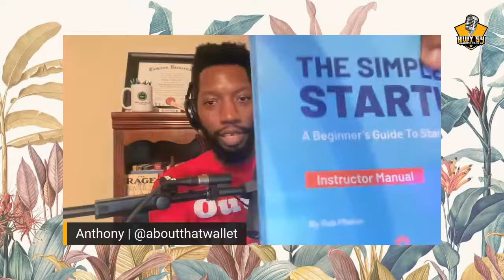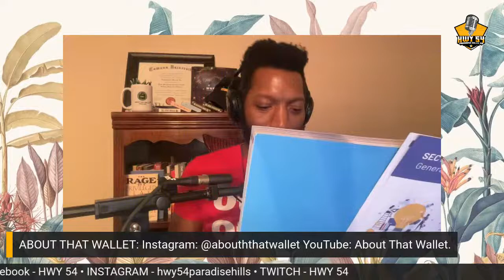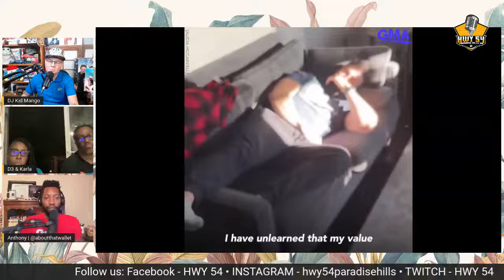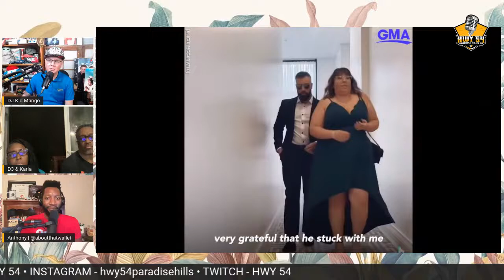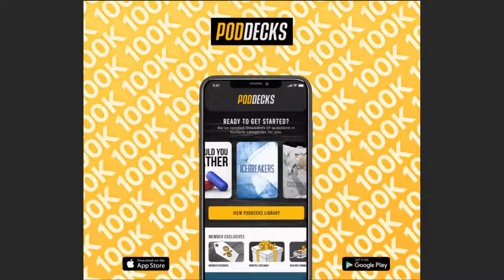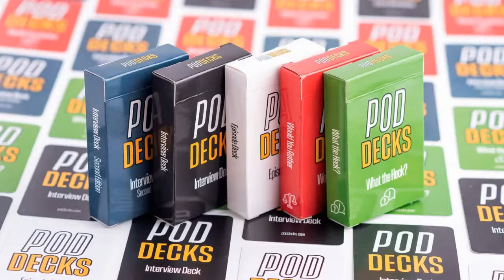How a Good Woman Makes a Man Better!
Live Stream Sunday with HWY 54 Episode #107 - Season 3